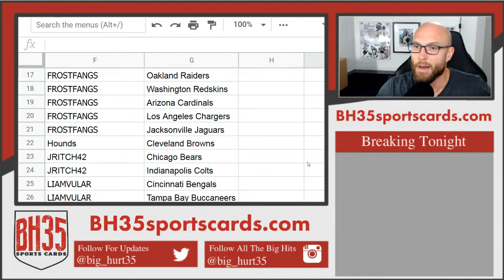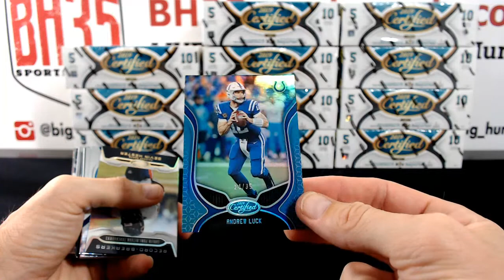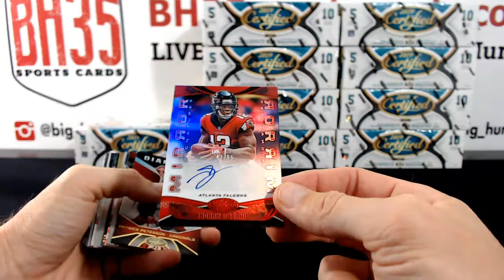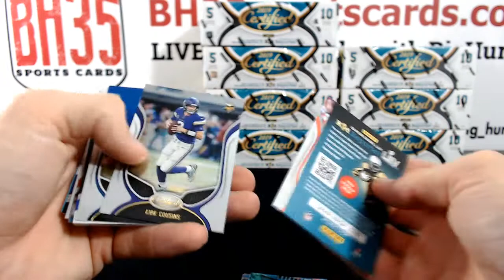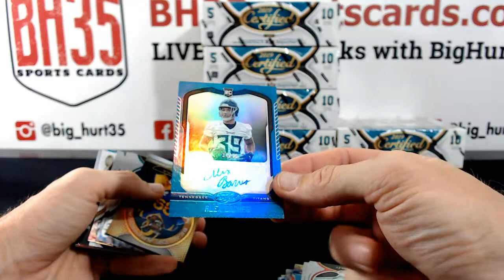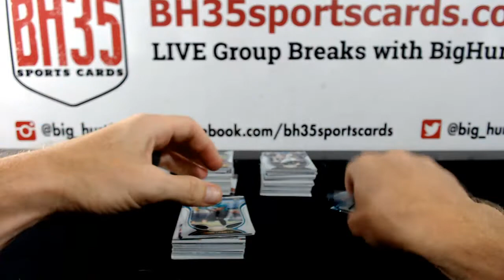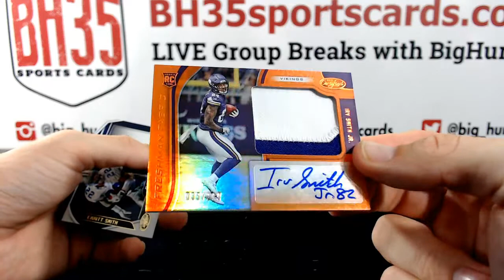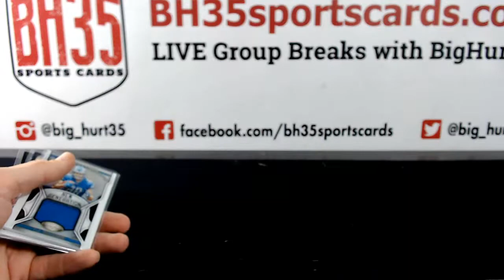2019 Panini Certified Football | 12 Box Case Break #1 Pick Your Teams